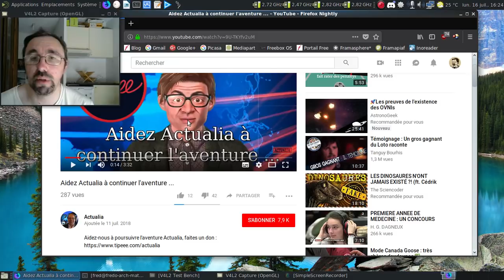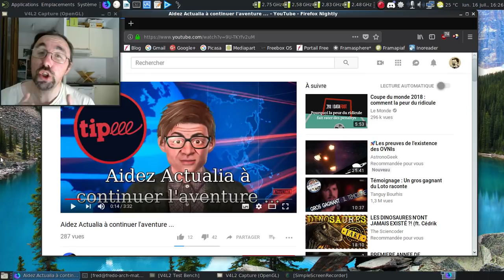Tipeee ou pas ?